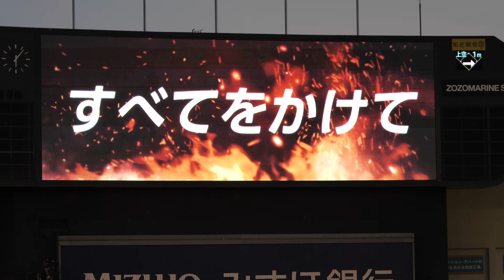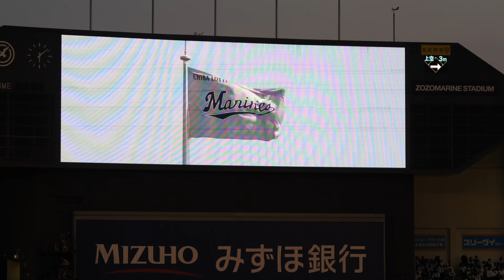2017 千葉ロッテ 新オープニングテーマ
ホワイトマリンウイングスが凄くいい曲だったのでお気に入りでした…。変わっちゃって残念すぎる